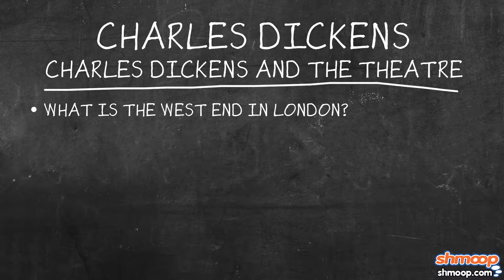Charles Dickens Part 15: Dickens and the Theater